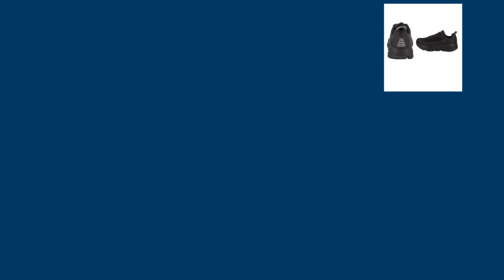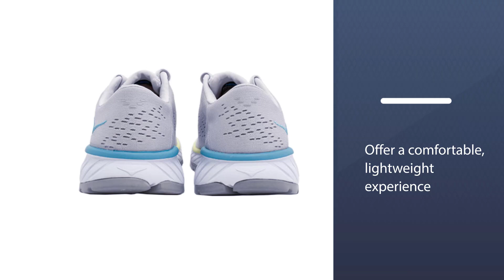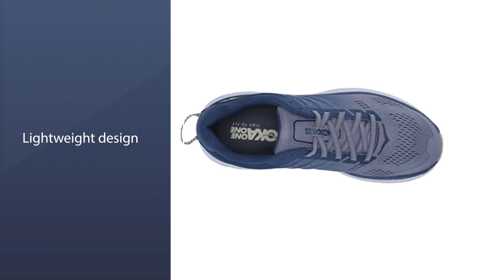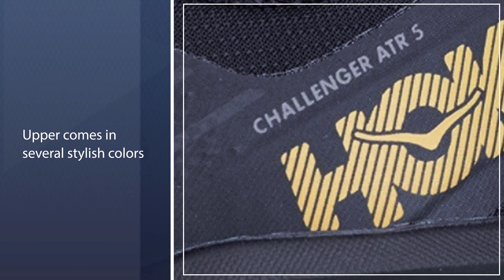Best Hoka Shoes for Nurses in 2023 - Top 5 Review and Buying Guide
Links to the best Hoka shoes for nurses listed in this review video:
► 1. HOKA ONE ONE Women's Bondi LTR Running Shoe
► 2. HOKA ONE ONE Women’s Cavu Running Shoe
► 3. HOKA ONE ONE Women's Clifton 6 Running Shoe
► 4. HOKA ONE ONE Women's Clifton 5 Running Shoe
► 5. HOKA ONE ONE Women's Challenger ATR 5 Hiking Shoe

🕝Timestamps🕝
0:06- Introduction
0:21 - HOKA ONE ONE Women's Bondi LTR Running Shoe
1:05 - HOKA ONE ONE Women’s Cavu Running Shoe
1:46 - HOKA ONE ONE Women's Clifton 6 Running Shoe
2:25 - HOKA ONE ONE Women's Clifton 5 Running Shoe
3:06 - HOKA ONE ONE Women's Challenger ATR 5 Hiking Shoe

★What is a Hoka shoe for nurses?
Hoka One One is an athletic shoe company originating in France that designs and markets running shoes. The brand first gained attention in the running industry by producing shoes with oversized outsoles, dubbed "maximalist" shoes due to extra cushion; this was in contrast to the minimalist shoes trend that was gaining popularity at the time of the company's founding in 2009.